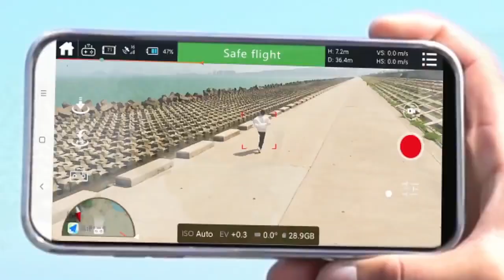FAITH2 SE 4K GPS Drone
The FAITH2 SE is a professional 4K GPS drone featuring a 3-axis gimbal, 3km range, brushless motors, and obstacle avoidance capabilities.